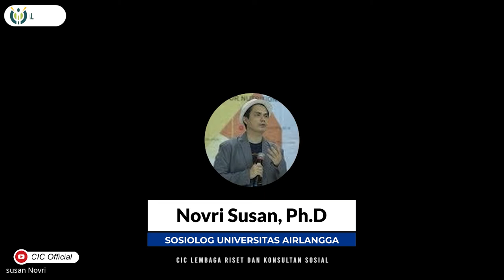CLOSING STATEMENT NOVRI SUSAN, Ph.D.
Hoax dan sentimen Agama menjadi cepat tertransmisi ke gawai-gawai setiap warga masyarakat kita. Contoh terhangat misalnya, bagaimana “kasus Macron” terkonstruksi begitu masifnya hingga memunculkan dan memantik sentimen Agama. Selain itu, bertebarannya infodemi hoax seputar pandemi, hingga informasi bernuansa konspirasi seperti pernyataan sikap “Aliansi Dokter Dunia” tentang Covid-19, dan sebagainya.

Simak Closing Statement oleh Novri Susan, Ph.D.
Sosiolog Universitas Airlangga Surabaya.
Terkait dengan WebinarSeries Pandemi,
Infodemi dan Sentimen Agama di Era Disrupsi